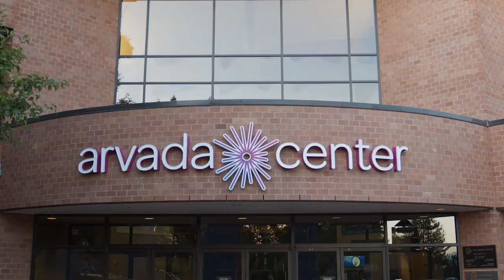Welcome to the Arvada Center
A sample of some of the programs and spaces that make up the Arvada Center.  Here there's truly something for everyone.  Every time.